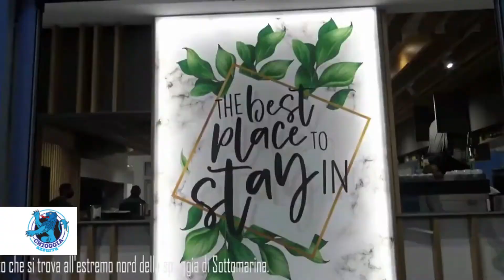* ASSESSORE ALLA CULTURA ZENNARO - ABBIAMO OMAGGIATO LA RIVISTA CHIOGGIA AL MINISTRO DEL QATAR